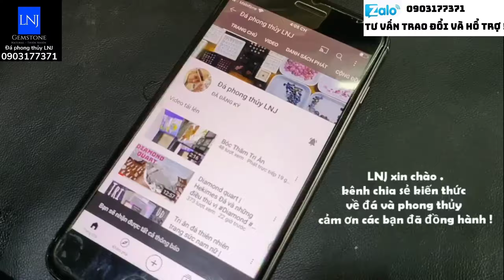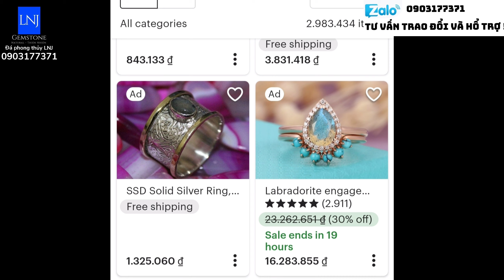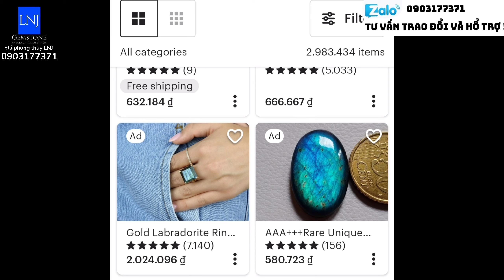Trang sức thế giới với đá labradorit huyền ảo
Đá_phong_thuỷ Chuyên mục
Chia sẻ những kiến thức -